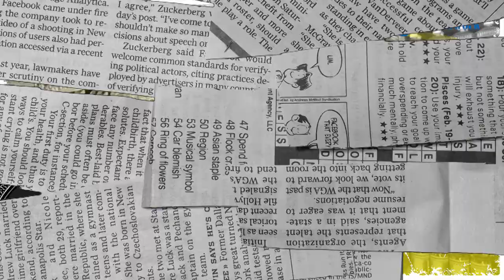Pengganti Minyak Goreng yang Baik untuk Kesehatan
TRIBUN-VIDEO.COM - Minyak goreng langka tengah jadi masalah saat ini. Namun, masih ada alternatif lain sebagai pengganti minyak goreng.

Simak selengkapnya Tribunnews Podcast di